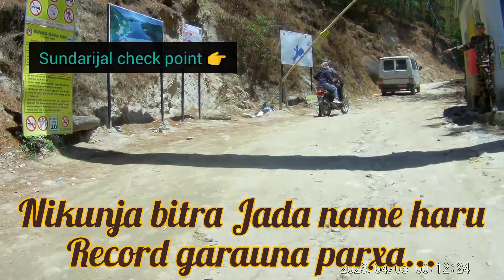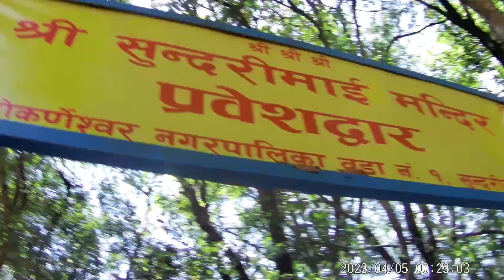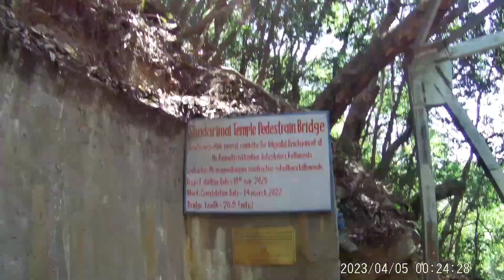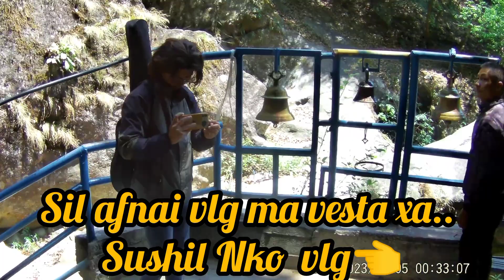Sundarijal Travel Vlg/Temple Visit+Chill Out$ 4th vlg🤟